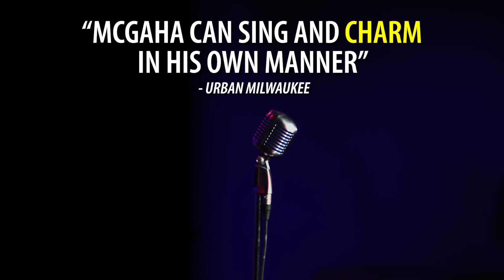“Unforgettable” Trailer | Milwaukee Rep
“Unforgettable: John-Mark McGaha Sings Nat King Cole” is a “marvelous” performance you won’t forget! Filled with “soothing ballads and swingin’ hits,”  John-Mark McGaha will make you fall in L-O-V-E with his “simply stunning” performance.

This concert event is onstage in the Stackner Cabaret now - November 6, presented by Artists Lounge Live.